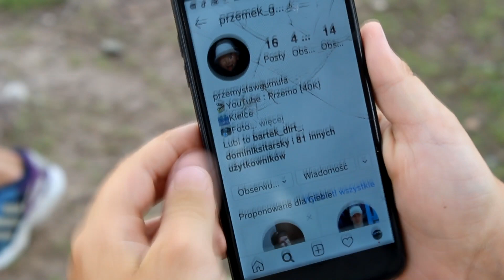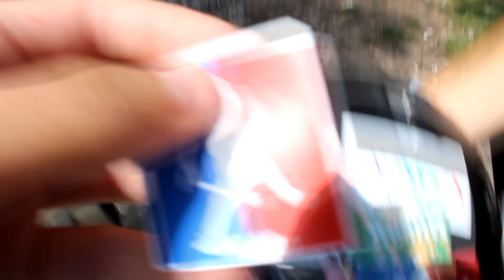AGRAESYWNY SKEJTER CHCIAŁ POBIĆ DZIECKO NA SKATEPARKU !!!!!!